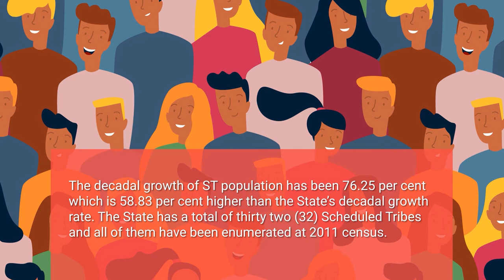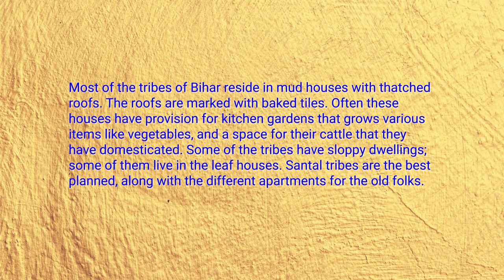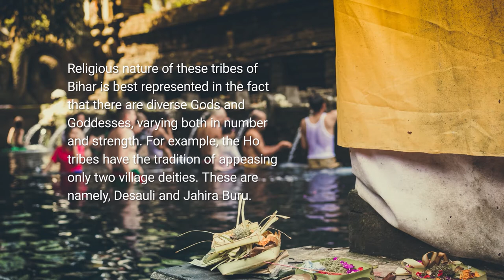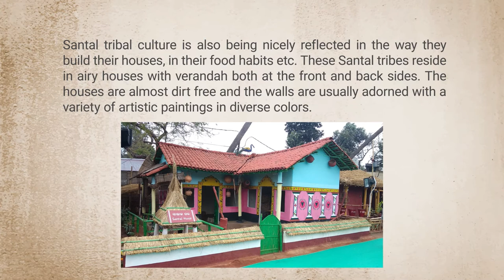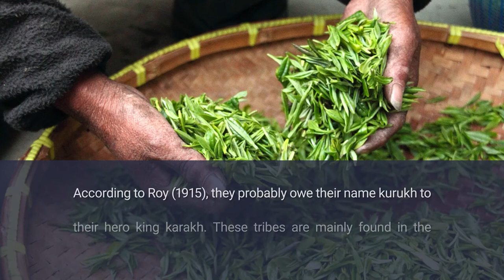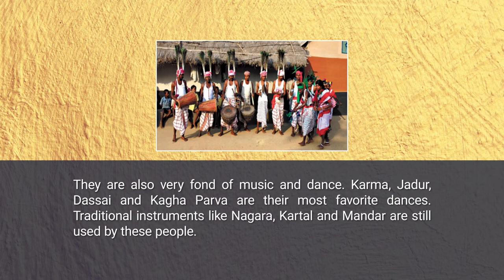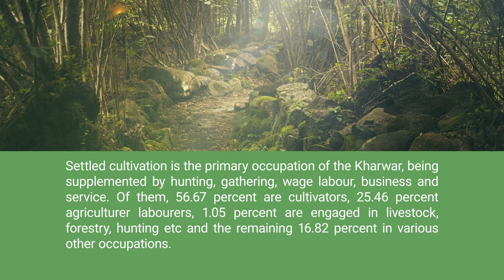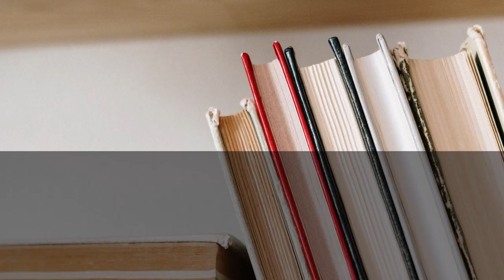Tribes of Bihar and West Bengal 1